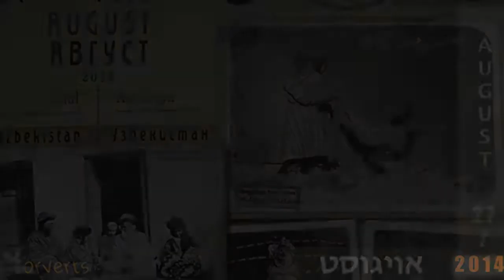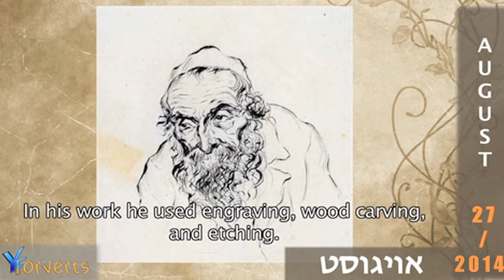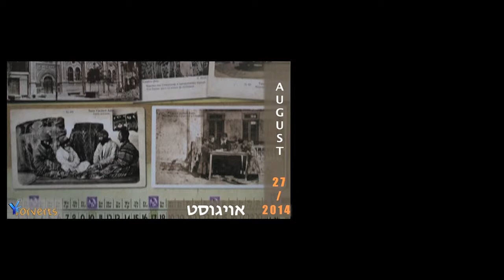Joseph Budko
26 August 2014

Joseph Budko (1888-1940) - Painter and Illustrator